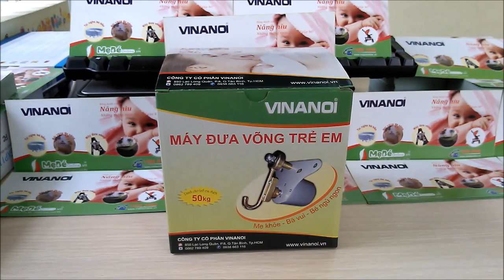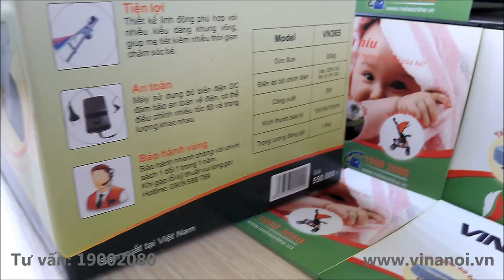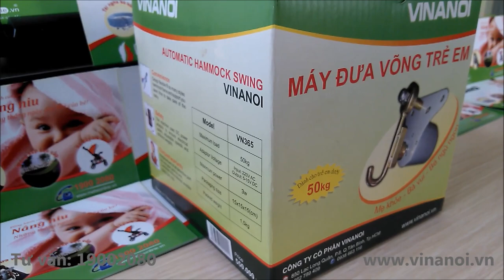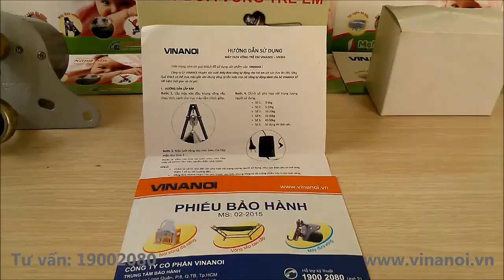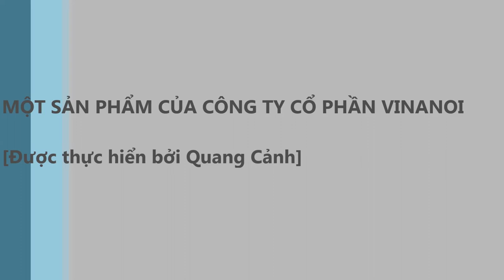Đập hộp máy đưa võng tự động VINANOI VN365 Version 4 cho trẻ em đến 50kg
Công ty Cổ phần VINANOI tự hào là doanh nghiệp đi tiên phong trong việc nâng cấp liên tục các dòng sản phẩm của mình theo tiêu chí khách hàng. Trong đó máy đưa võng tự động cho trẻ em phiên bản nâng cấp lần 4 (Version 4) có tên mã VINANOI VN365 nằm trong danh sách được ứng dụng cải tiến mới nhất năm 2015, đây cũng là chiếc máy đưa võng chúng tôi chọn để giới thiệu đến quý khách hàng những điểm ấn tượng hoàn toàn mới.

Qua nhiều năm có mặt trên thị trường, máy đưa võng VINANOI đã góp phần không nhỏ trong việc chung tay cùng các mẹ giảm gánh lo âu, mệt mỏi và tiết kiệm nhiều thời gian trong việc chăm sóc giấc ngủ trọn vẹn của bé yêu. Máy đưa võng trẻ em VINANOI VN365 từ những phiên bản đầu ra mắt đến nay đã nhận được rất nhiều phản hồi quý giá của quý bố mẹ tin chọn VINANOI và hành động cụ thể nhất từ phía công ty đó là cho ra mắt thị trường dòng máy đưa võng cải tiến mới nhất với tính năng ru ngủ tự động cho em bé đến 50kg cực kỳ êm ái. Máy đưa võng trẻ em VINANOI có giá bán chỉ 550,000đ và được áp dụng chính sách bảo hành 1 đổi 1 trong 1 năm sử dụng (Hư bộ phận nào, dụng cụ nào thay mới thiết bị cùng loại mới 100% không sửa chữa).
PHIÊN BẢN MÁY ĐƯA VÕNG CHO TRẺ EM VINANOI VN365 NÂNG CẤP LẦN 4 VỚI CÁC TIÊU CHÍ SAU:
1/ Cải tiến kỹ thuật của motor đưa võng được nhiều tốc độ từ rung tại chỗ cho em bé đến đưa nhanh hơn cho trẻ em đã lớn đến 50kg.
2/ Thiết kế lại bao bì, bánh lăn êm hơn, con quay biên độ lớn, và một số linh kiện bên trong máy đưa võng VINANOI.
3/ Giảm tối đa tiếng ồn của motor mà không làm ảnh hưởng tới giấc ngủ của trẻ.
4/ Tích hợp thêm công tắc bật tắt nguồn ở phía sau hộp máy, gia tăng sự tiện ích đến quý phụ huynh chăm sóc giấc ngủ của bé.
Những cải tiến trên ngoài việc giúp cho máy đưa võng cho bé được êm hơn, đúng nhu cầu của cha mẹ hơn thì việc loại bỏ các hãng tự chế khác nhái theo sản phẩm của công ty cổ phần VINANOI được tốt hơn (Máy đưa võng chính hãng VINANOI có in khắc chìm thương hiệu VINANOI và vào thân máy)
Cùng chúng tôi tham khảo toàn cảnh buổi đập hộp máy đưa võng tự động cho trẻ em phiên bản mới nhất đến từ VINANOI
- Tổng đài tư vấn bán hàng & kỹ thuật: 19002080
- Địa chỉ hệ thống cửa hàng bán máy đưa võng và nhận bảo hành chính hãng VINANOI
Cảm ơn quý khách đã tham khảo một sản phẩm cao cấp, giá tốt  của Công ty Cổ phần VINANOI.